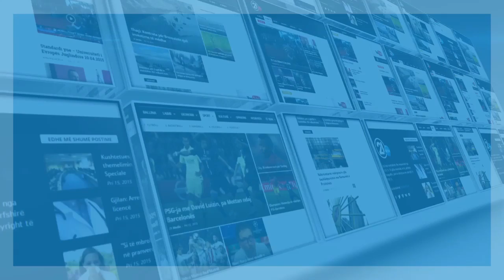Pallati i Drejtesise- 17.12.2015